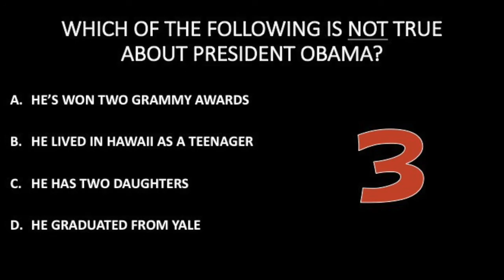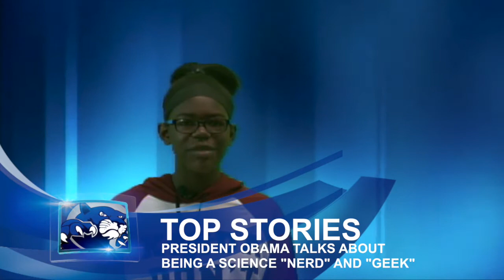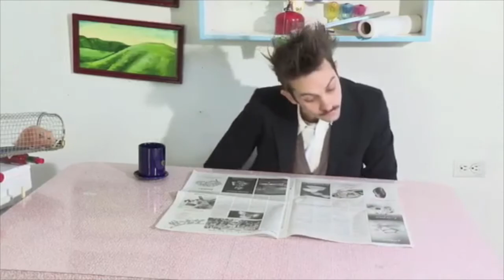October 17, 2016